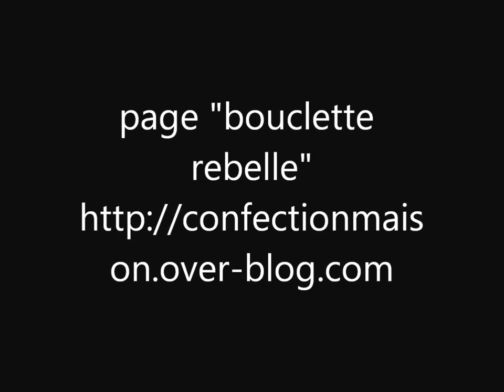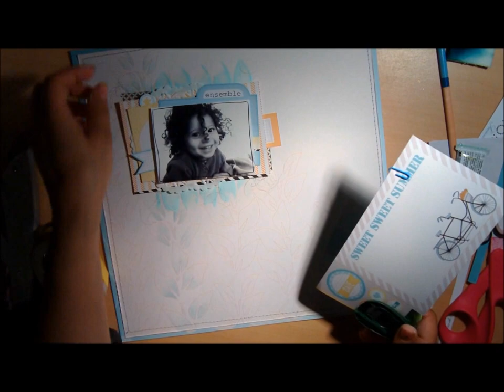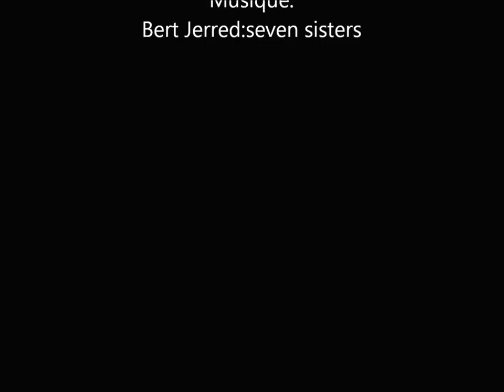page "bouclette rebelle" process layout #3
pas-à-pas page